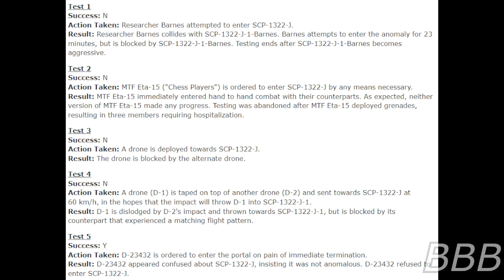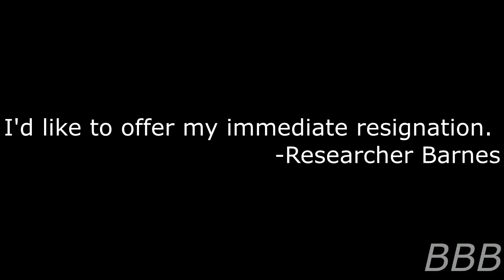SCP 1322 J A Whole New World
SCP-1322-J is a "portal" located in Site-27's break room, leading to a parallel universe.